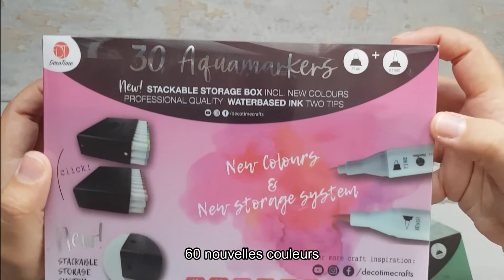Decotimecrafs Aquamarkers NOUVEAUTES { Unboxing et Nuancier }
▬▬▬▬▬▬▬ Hello YouTube ▬▬▬▬▬▬
Vidéo du jour, pour la troisième fois Décotimecrafs nous propose 60 nouvelles avec un nouveau système de rangement. Cette nouveauté est sortie aujourd'hui Lundi 15 Octobre 2020.XOXO

• • • Commente ❤ & Partage cette vidéo • Hâte de te lire 🤗

👇 LIEN SHOPPING :: J'ai acheter sur ses liens.

• Je m'appelle Marielle, j'ai 31ans, je fais de l'art thérapie depuis Avril 2019. Je vie en Normandie (76). Je suis en couple depuis plus de 13 ans, nous avons 3 chats que tu peux voir de temps en temps dans mes vidéos : Loulou (mâle, noir et blanc), Zouzouille (femelle, écaille de tortue), Minouche (femelle, blanche et tigrés). J'ai choisie de ne pas parler en vidéo pour le moment. 🎥: Samsung Galaxy S7 edge - 🎬: Filmora 9. Je réponds rapidement a TOUT les commentaires. Bonne vidéo 😉

• Je ne prend pas de dons alors si tu veux m'aider c'est par ici 🤗